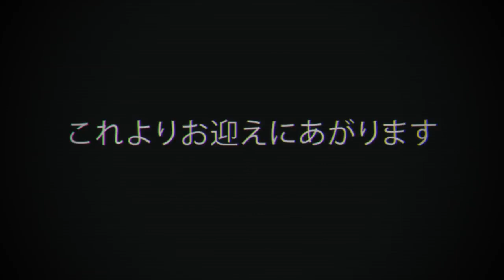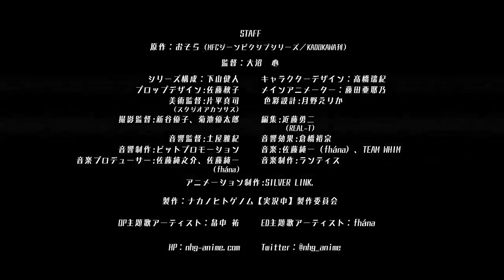Nakanohito Genome [Jikkyouchuu] Anime [PV]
~aired in July 2019

~Synopsis
Iride Akatsuki has unlocked hidden content in the game he's playing, 'Nakanohito Genome,' and it turns out that this content is a real-life game!
He soon wakes up to find that he has been kidnapped and taken to a strange place, along with a number of other teammates. Each of them specializes in a certain sort of game, like cultivation games, fighting games, puzzle games, etc.
A llama-headed 'teacher' gathers them after level 1 is cleared to explain how the game will proceed.
Will this group of gamers succeed, and make it back to their real lives?

~Seiyuu
Daiki Yamashita as Akatsuki Iride
Kouki Uchiyama as Zakuro Oshigiri
Manaka Iwami as Himiko Inaba
Akari Kito as Karin Sarayashiki
Kaori Nazuka as Yuzu Roromori
Takuya Satou as Kaikoku Onigasaki
Takuma Terashima as Makino Aikawa

~Staff
Director: Shin Oonuma
Theme Song Performance: fhána and Tasuku Hatanaka
Series Composition: Kento Shimoyama
Studios: Silver Link.